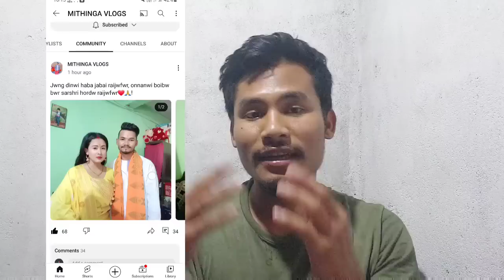Ma Harini Haba Belai ? | Finally @MithiNarzary260520 ni Hwoa React | Udalguri Legends